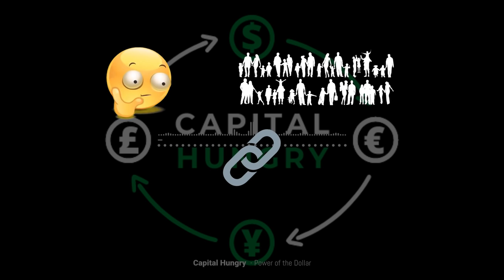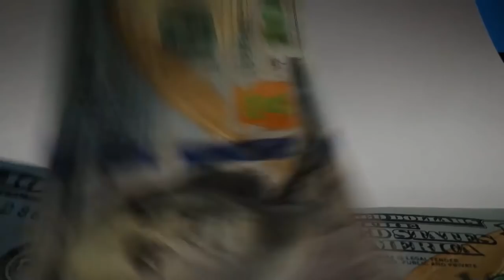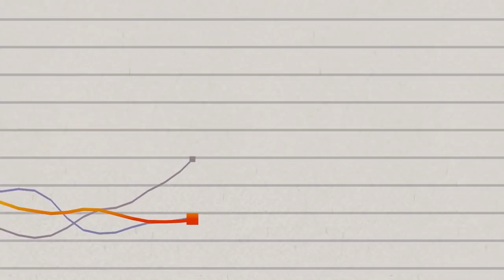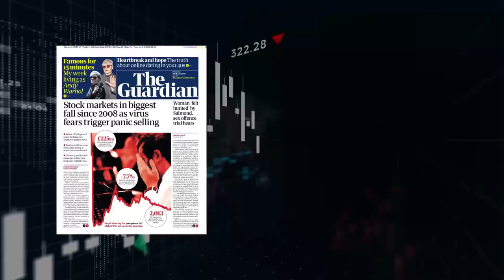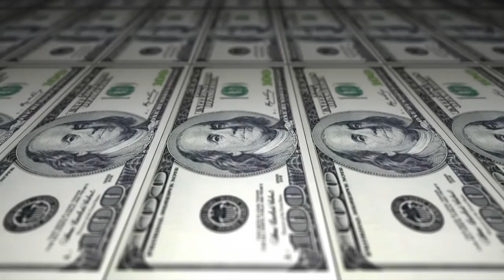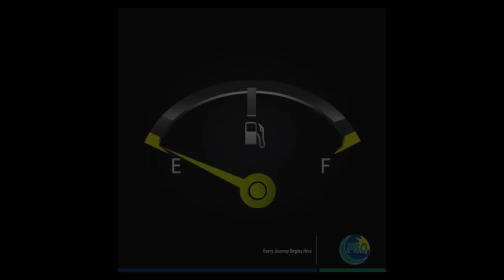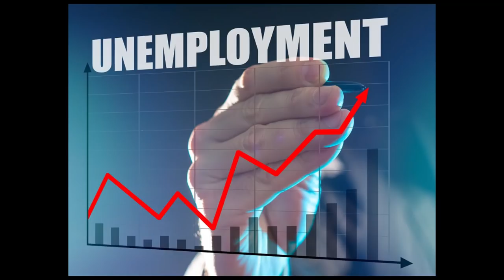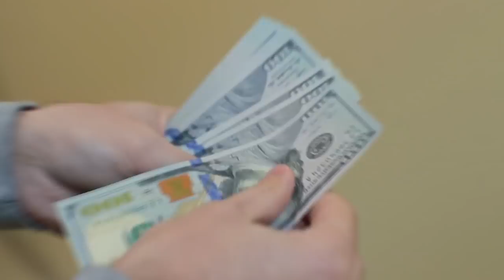POWER OF THE DOLLAR (Mini Documentary)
EDUCATIONAL WEBINAR ON POWER OF THE DOLLAR AND UNDERSTANDING MONEY

EDITED BY DAVIES JUNIOR CHISHA

Summary:
- How money really works
- Real world examples
- Issues of the Masses
- Economic systems

CAPITAL HUNGRY MARKET ANALYSIS